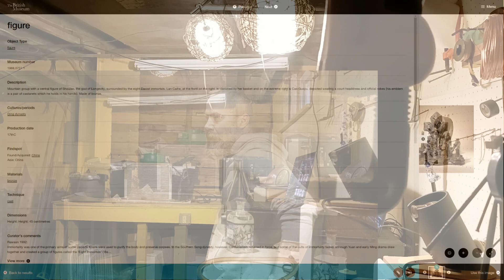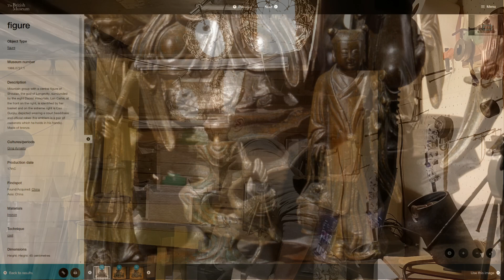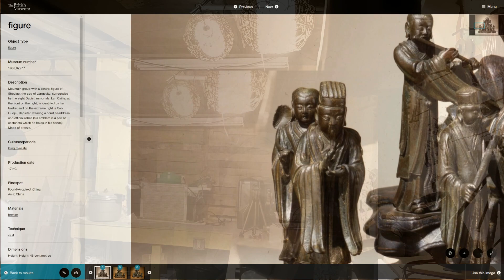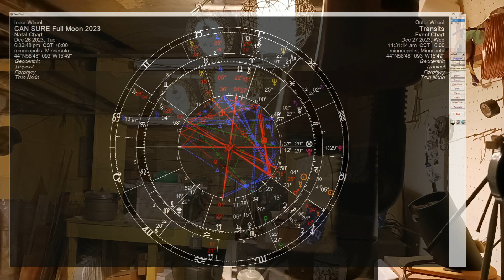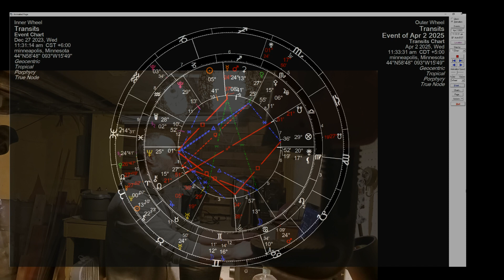A can sure new moon talk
Talking in these times...